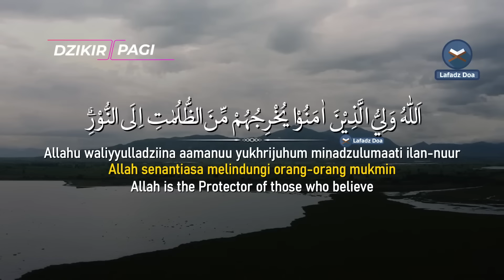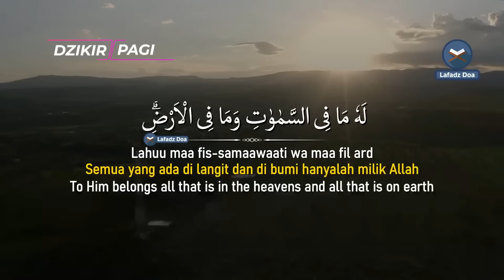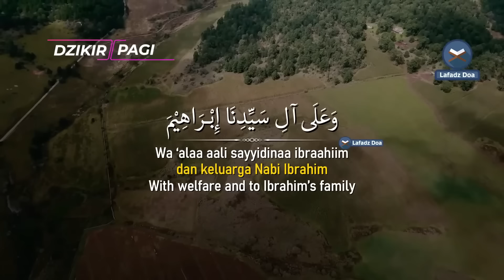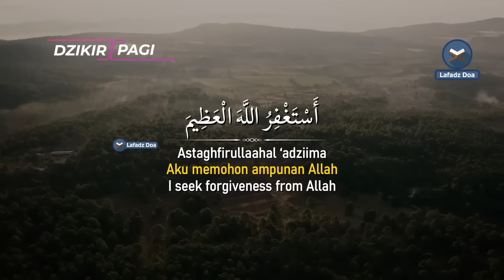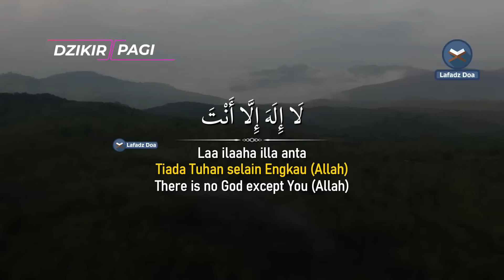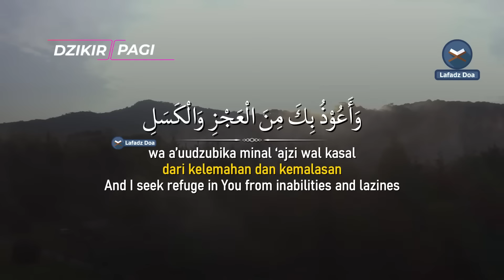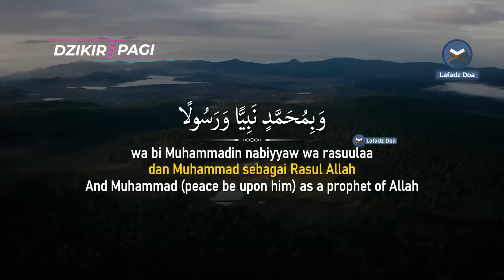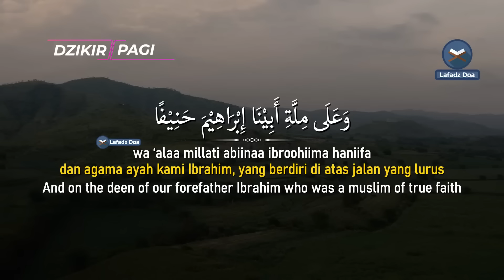DZIKIR PAGI HARI LAFADZ DOA - Dzikir pagi hari di hari Jumat, Zikir pembuka pintu rezeki LAFADZ DOA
Dzikir Pagi Pembuka Rezeki - Zikir Pembuka Pintu Rezeki | Lafadz Doa
Original Sound by @LafadzDoa
Ust. Mochamad Habib Nasrullah